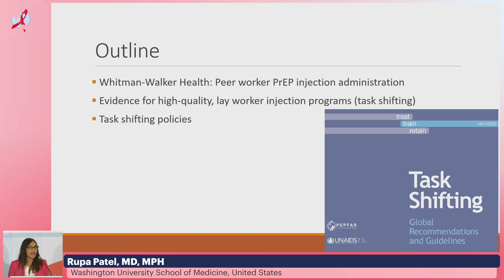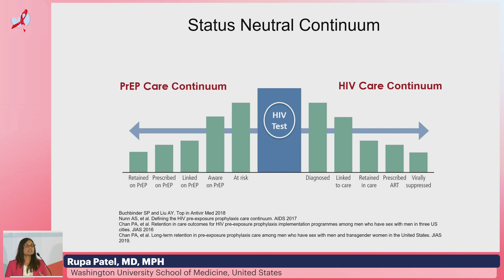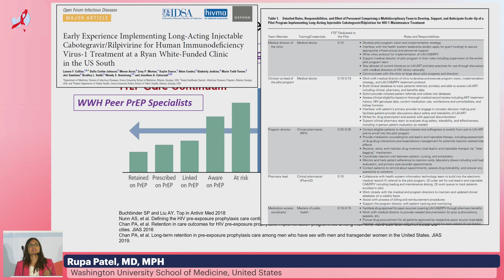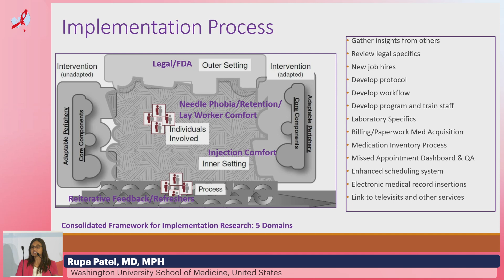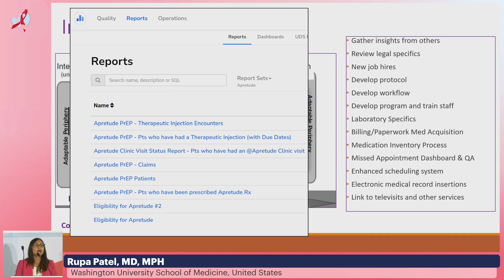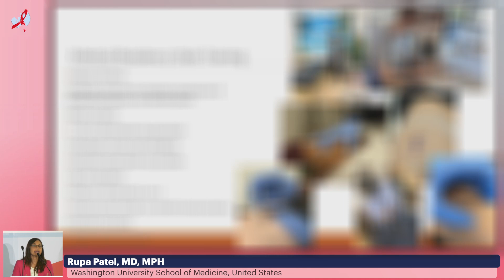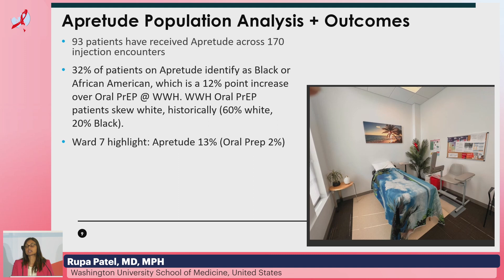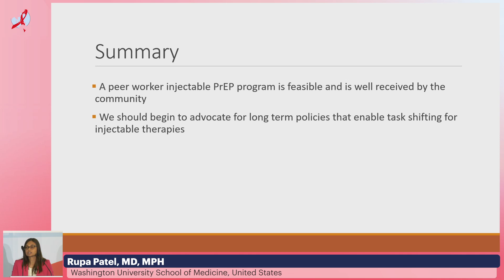Demedicalizing Long-Acting PrEP/ART, Rupa Patel, MD, MPH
- Presenter: Rupa Patel, MD, MPH
- Lecture: Demedicalizing Long-Acting PrEP/ART
- Presented in Parallel Session 7: Implementation Science

Meeting Description: The Asia-Pacific AIDS & Co-Infections Conference (APACC) 2023 took place from 8 to 10 June 2023 at the Suntec Singapore Convention & Exhibition Centre as a hybrid conference. Over the years, enormous progress has been made in the fight against HIV and co-infections. Both academia and industry have contributed greatly to equipping the medical community with the best medications and expertise possible to optimally treat people living with HIV. However, international platforms for scientific interchange are not always accessible to medical professionals worldwide due to budget and travel restrictions. Also, most major conferences do not usually address local and regional issues. In particular, the Asian medical community in this field of research currently has very few platforms that serve the needs of HIV healthcare professionals in this region.